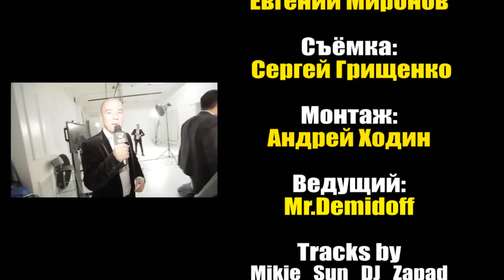BMM foto BACKSTAGE. Best DJ's. Ломай меня полностью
На фотосесии от BMM присутствовали :
Мария Малякина (DJ Mariya Malyakina)
MC, VJ MTV Юлиан Капицин
DJ Salamandra
DJ Fomichev
DJ Tumakov
DJ Mike Maildy
DJ Andrey EXX
DJ ROOK
DJ Tarantino
DJ VIT
DJ Tim ENSO
DJ Katy Isterika
DJ Иван ZapaD
А ведущий mr.Demidoff дарил улыбки и подогревал атмосферу в студии...
BMM представляет лучших DJ Москвы.